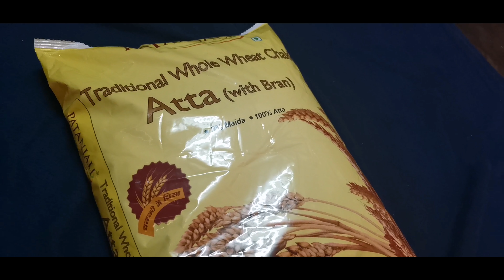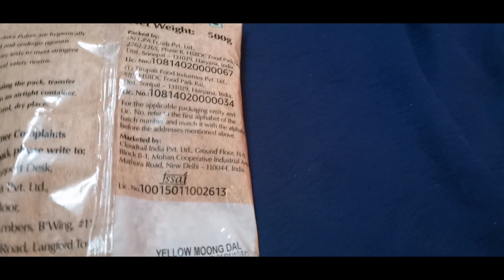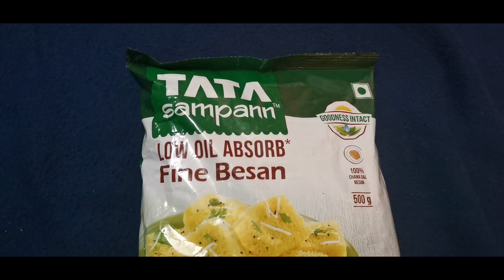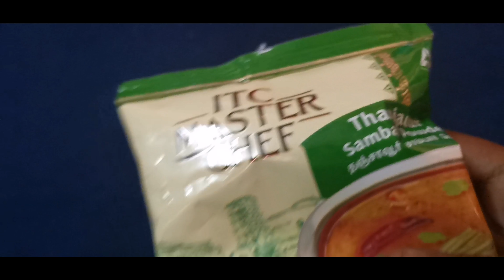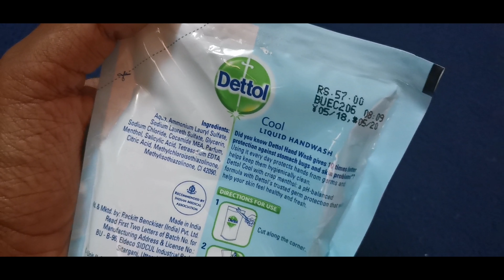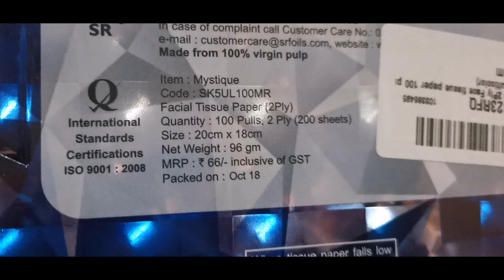Amazon மளிகை பொருட்கள்|Monthly Grocery Haul |Simple Tamil Channel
Hey guys,

Links to the products shown,

patanjali atta 5kg,

tata toor dal,

vedaka toor dal,

vedaka moong dal,

vedaka channa dal,

aadhar sunflower oil,

tata besan,

popular essentials rava,
now not available in amazon

tata salt,

vedaka pepper,

parachute oil,

surf excel liquid detergent,

dettol handwash refill,

vim gel,

lux body wash,

spinz bb cream,

mystique tissue paper,

Much love
STC😍❤️